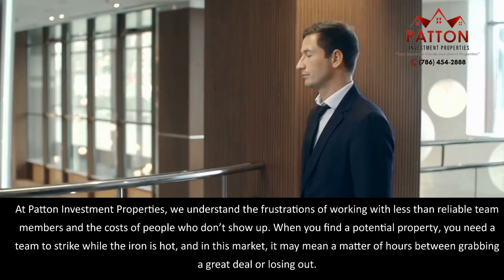4 Ways Patton Investment Properties Help You Find Your Next Florida Investment Property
At Patton Investment Properties, we are passionate about helping investors like you achieve the highest possible returns on each investment dollar, and you’ll never pay commissions. And Patton Investment Properties is proud of our work to improve our neighbors’ lives, enhance property values and offer solutions for those with properties or unforeseen circumstances that aren’t well suited to the conventional loan or standard listing requirement.